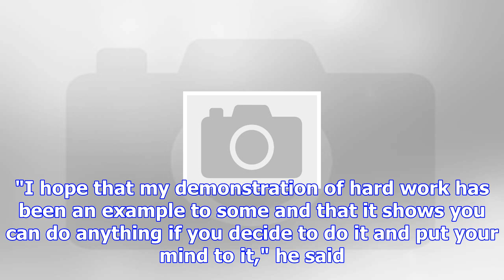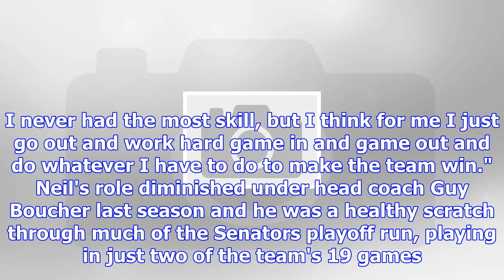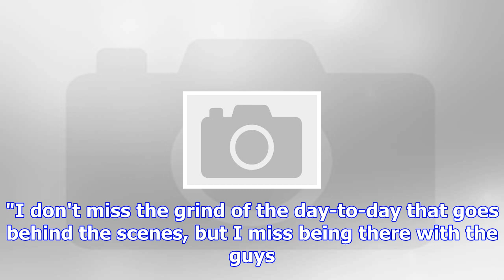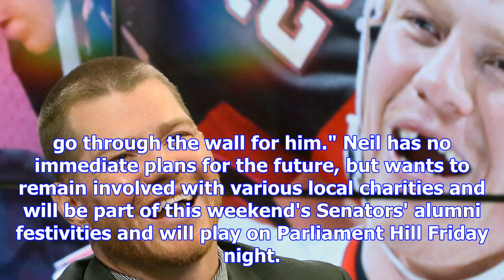Veteran ottawa senators forward chris neil announces retirement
OTTAWA -- Chris Neil figured he wouldn't stick in the NHL on skill alone, so he created a niche for ...